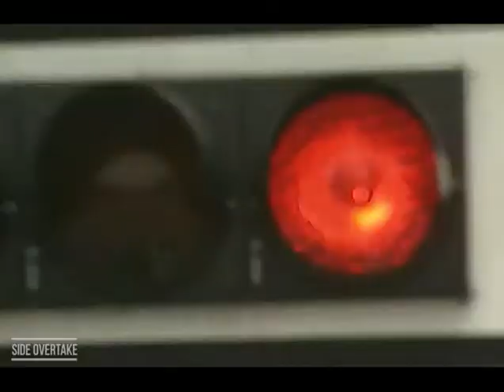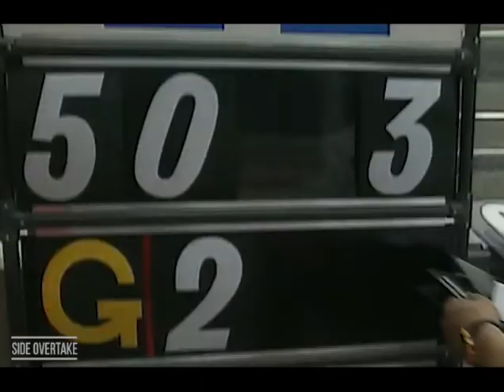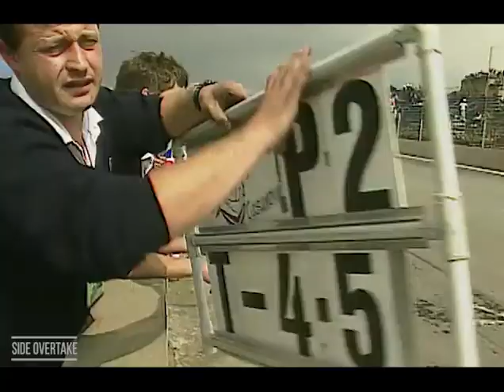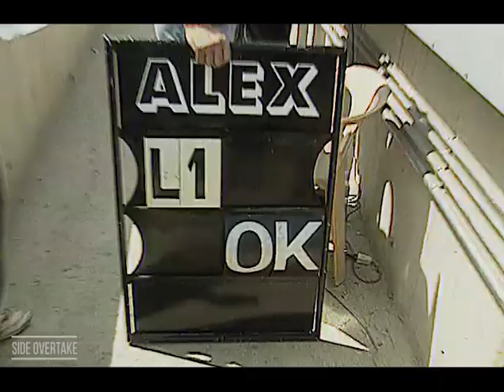Best Moment 125cc 1992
Best Moment Action 125cc 1992
Alexander Gragmini, Gabrielle Debbia, Bruno Cassanova, Ralf Waldmann, Nobuyuki Wakai, Ezio Gianola. Fausto Gresini, Carlos Giro, Dirk Raudies

For More Battle !!!